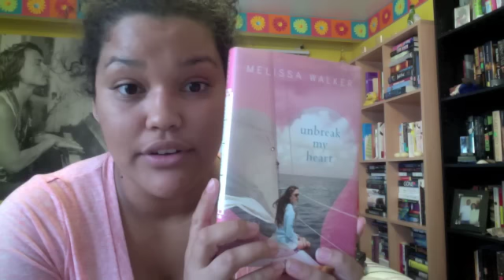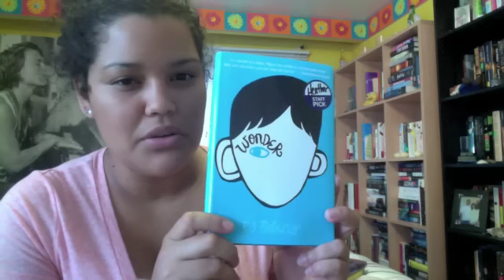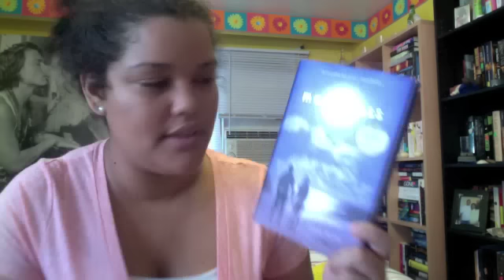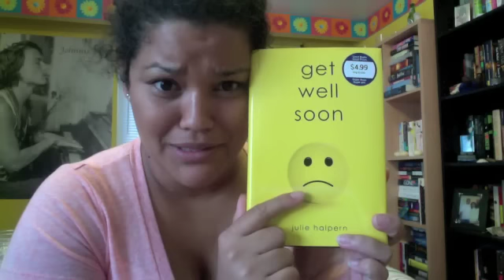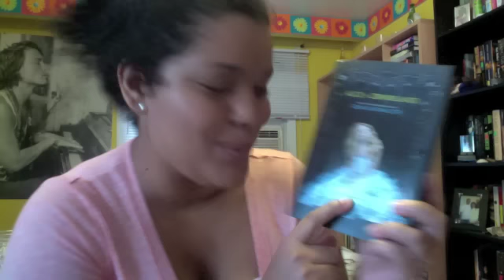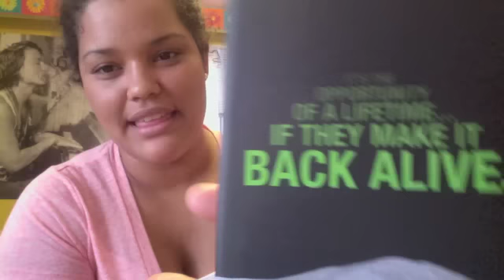My First Book Haul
This is my first book haul video, so I apologize for the quick run-through of the twelve books I bought today!